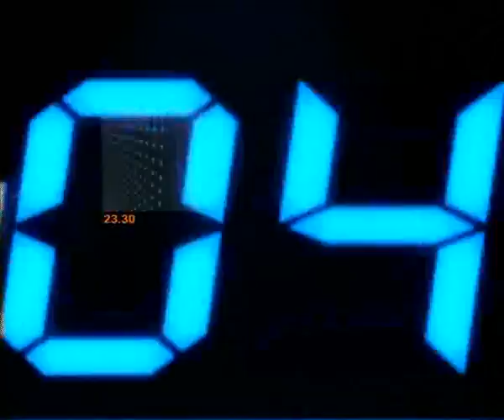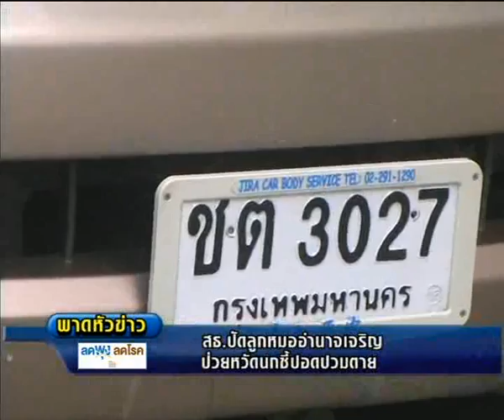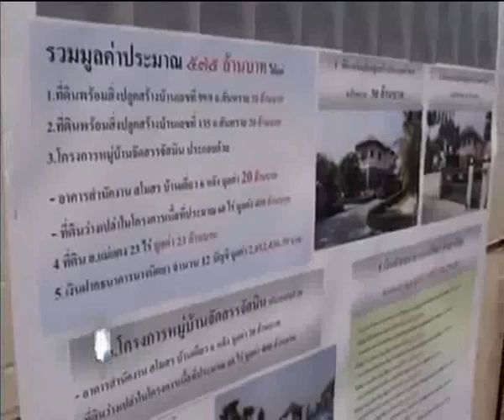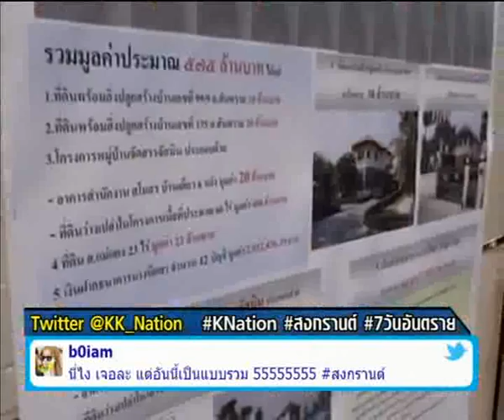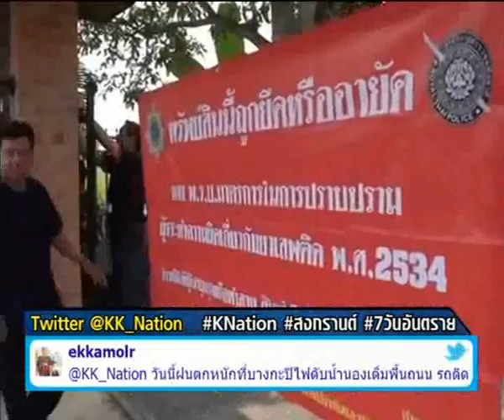สุดท้ายของยาบ้า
รายการข่าวข้นคนเนชั่น ประจำวันที่ 11 เมษายน 2556

-เสนอ... สุดท้ายของยาบ้า  ราชบุรี-จับเจ้าของโรงกลึงราชบุรีค้ายาบ้า ค้นเจอแท่นผลิต-สูตรผสม , พระนครศรีอยุธยา-ตำรวจเมืองกรุงเก่า วิสามัญพ่อค้ายาดับคาบ้านพัก หลังพยายามใช้มีดฟันเจ้าหน้าที่ขณะนำกำลังบุกเข้าจับกุม